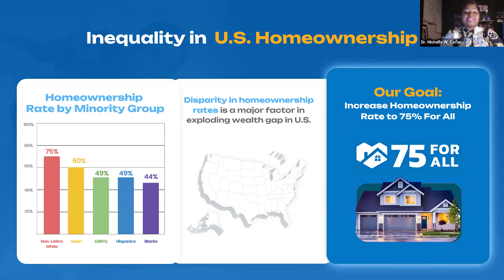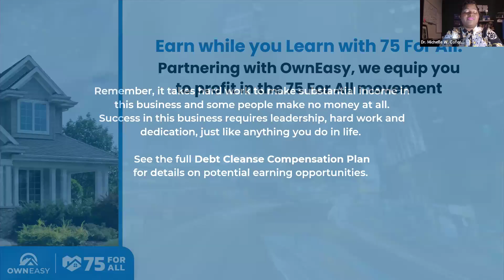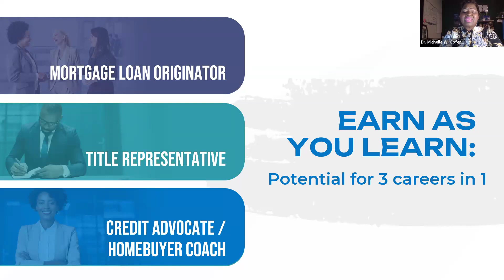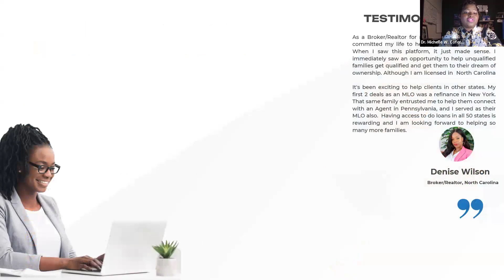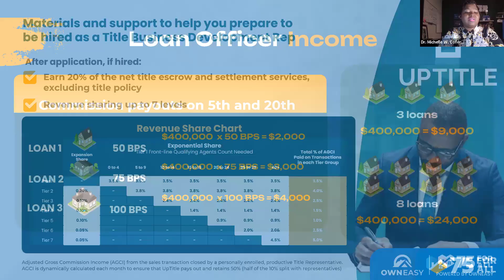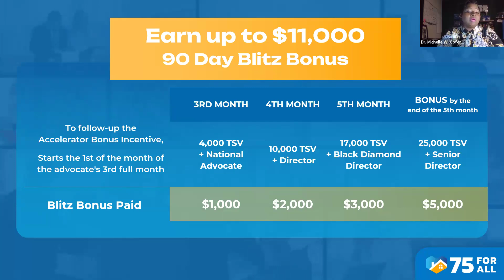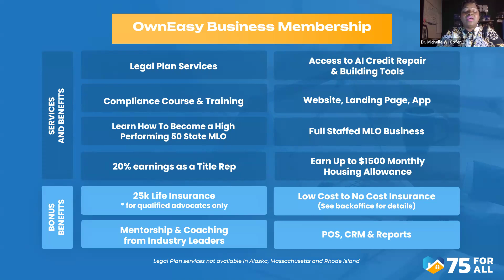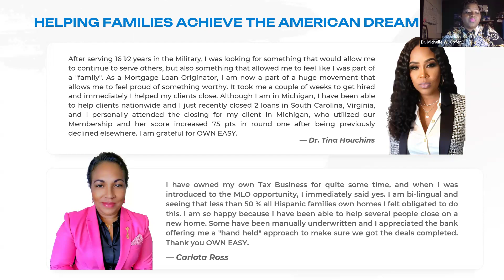3 INCOMES; 1 PLATFORM: POSITION YOURSELF TO EARN MONEY IN REAL ESTATE , EVEN WITH NO EXPERIENCE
Are you looking to outpace inflation?
Desire to create income to invest in Real Estate?
Want to get into the Real Estate industry, but don't want the hassle.
Love helping people?
Need resources to help clients Qualify to Buy!

With this NO TEST, NO STRESS platform, we show aspiring, novice, and seasoned professionals how to build a substantial INCOME, making and IMPACT for families desiring HOMEOWNERSHIP.

This has REVOLUTIONIZED REAL ESTATE! Over 15 WAYS TO GET PAID on a PART TIME BASIS.

Contact the person who shared this with you for ways to partner and serve your community, while building your LEGACY.